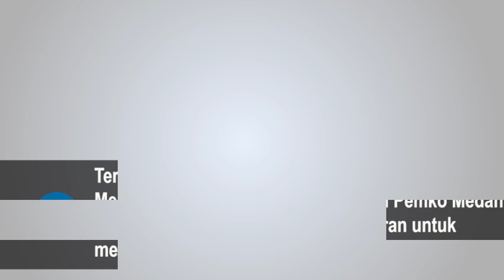Pemko Medan Akan Keluarkan Surat Edaran Pembatasan Jam Operasional Insdustri Pariwisata